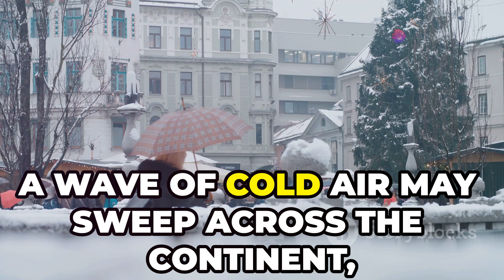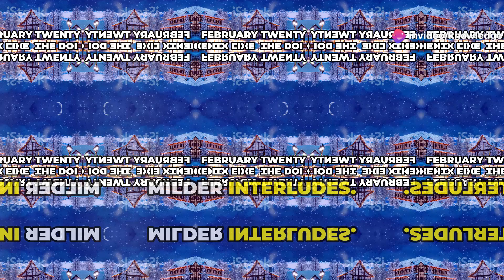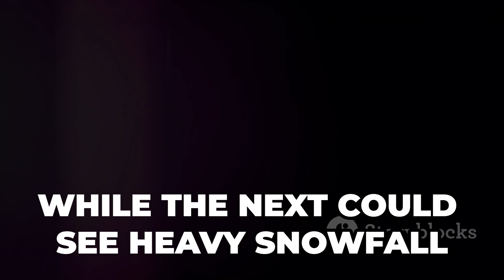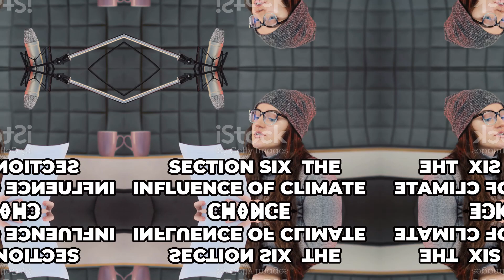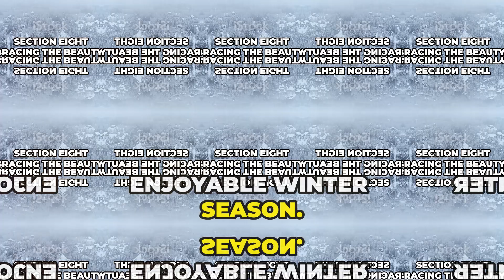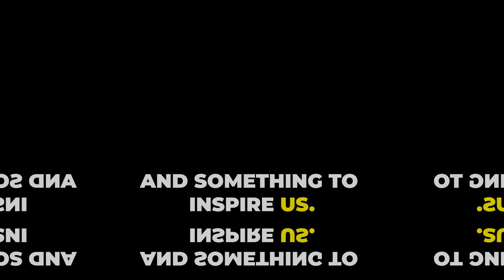Winter Weather Forecast for Europe: December 2024 - February 2025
Title:Winter Weather Forecast for Europe: December 2024 - February 2025

Get ready for an in-depth look at the upcoming winter weather in Europe from December 2024 to February 2025! 🌨️❄️ We'll explore the contrasting weather patterns, from traditional cold spells to unexpected warmth, and examine regional variations across Western, Eastern, and Northern Europe. Discover how the Atlantic Ocean affects temperatures and why the behavior of the polar vortex plays a crucial role. 🤔 Learn about the importance of understanding broader forecasts versus local conditions, the growing influence of climate change, and key winter preparation tips. Embrace the unique beauty and challenges of winter as we journey through this fascinating season!